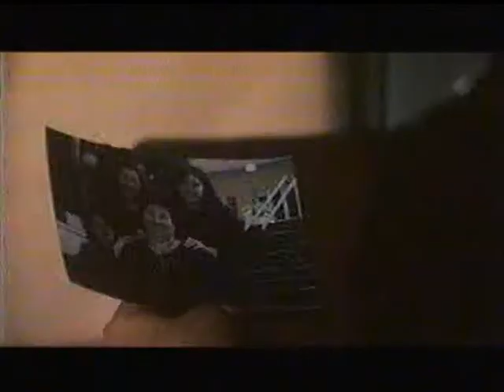Vincenzo Peluso,Claudio Amendola e Silvio Orlando in "la mia generazione" di Wilma Labate